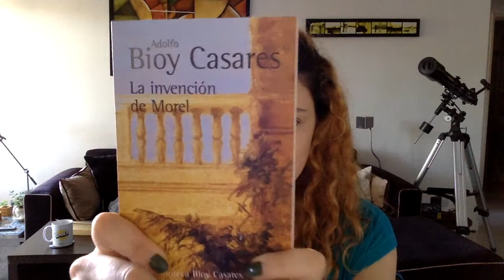{RESEÑA} LA INVENCIÓN DE MOREL. ADOLFO BIOY CASARES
Les comparto la reseña de esta magnífica novela de Adolfo Bioy Casares. El autor, los personajes, el argumento sin spoliers y mi opinión. ¡Espero les guste!